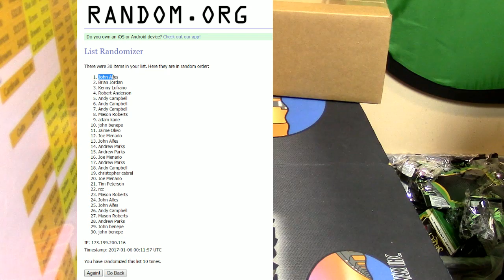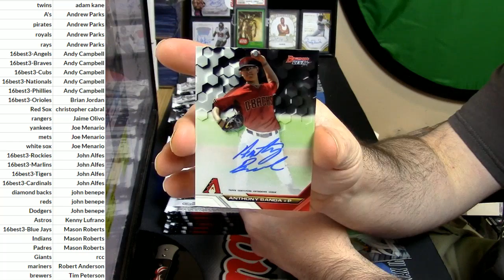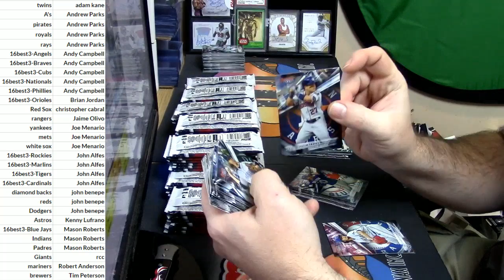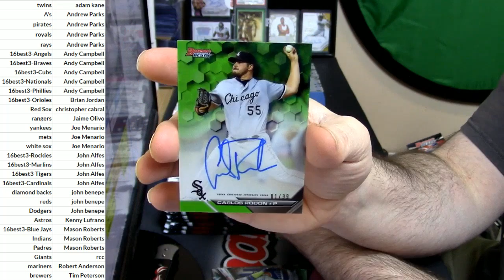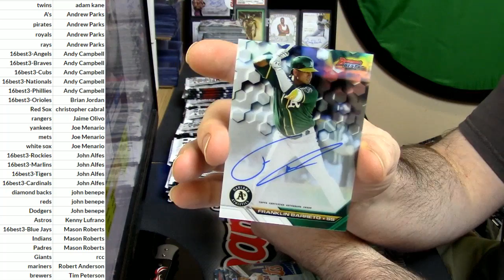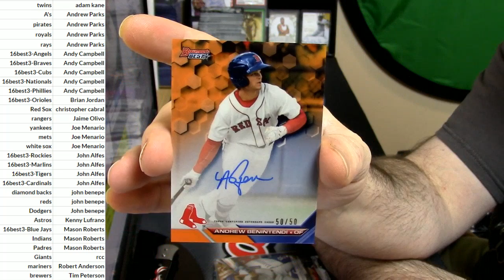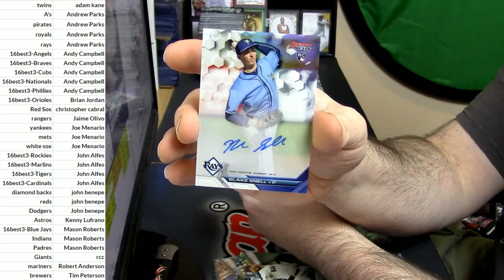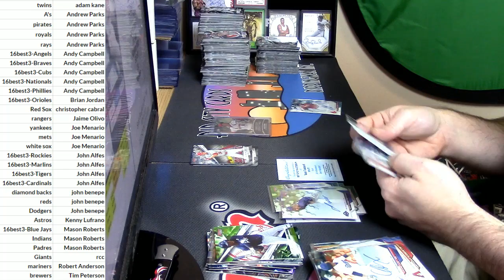01 05 2017 2016 bowman's best #3